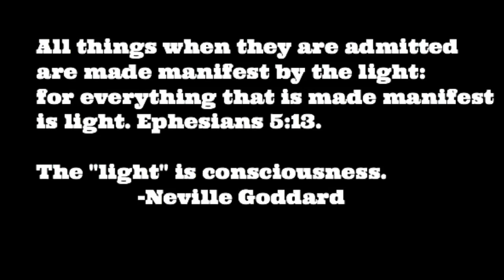Desires Will Manifest Once You Understand the True Magic Powers Behind the Words "I AM"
Neville Goddard wrote in his book "The Power of Awareness". That all things come from one first cause-substance.  And that is consciousness.  Once you understand what consciousness is. Or at least contemplating on what consciousness is, you develop the power you need to manifest what you want.